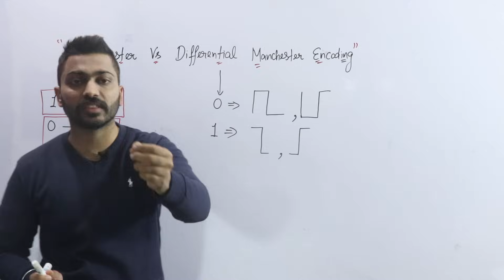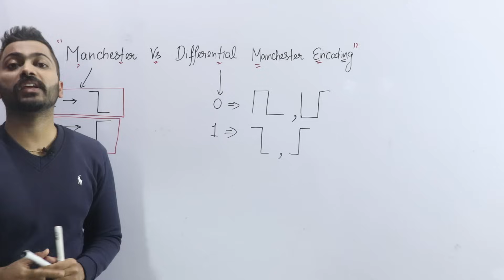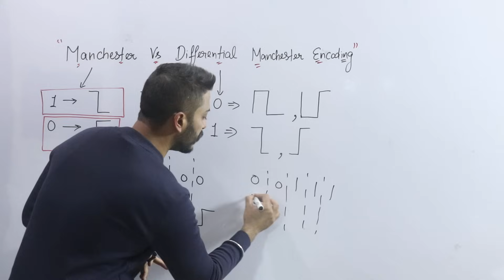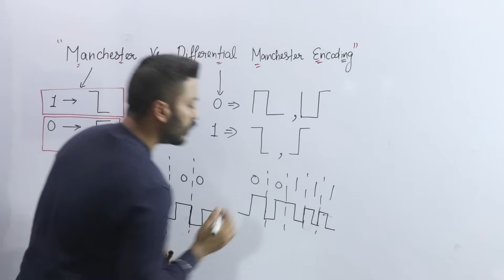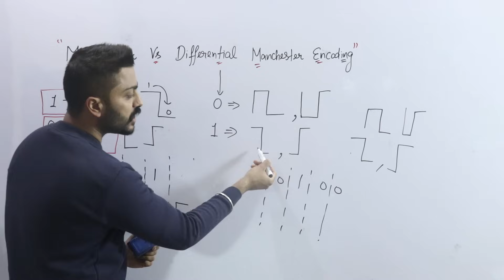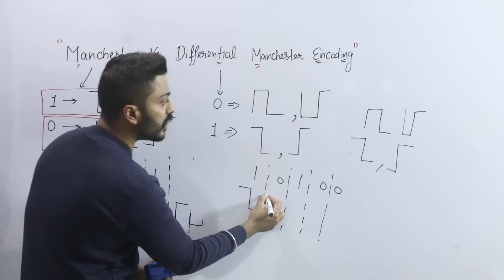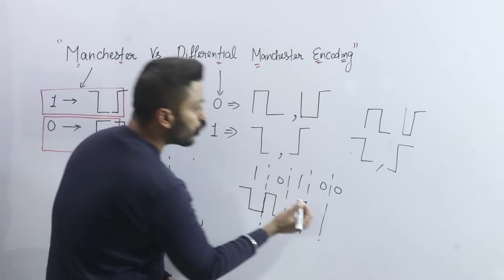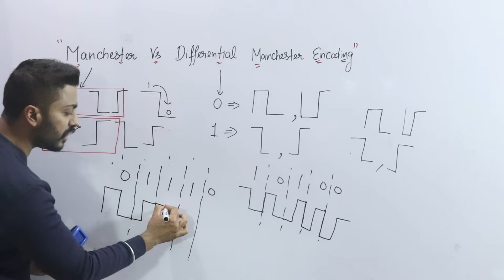Lec-7: Manchester encoding and differential Manchester encoding in Hindi | Computer Network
In this video, Varun sir has discussed the difference between Manchester and differential Manchester encoding. Manchester Encoding and Differential Manchester Encoding are two techniques used in digital communication to encode data onto a physical medium, such as a network cable.

0:00 - Introduction
1:01 - Manchester encoding
3:45 - Differential Manchester encoding